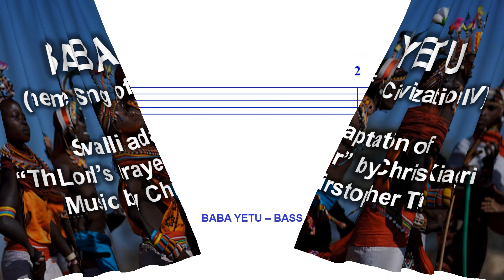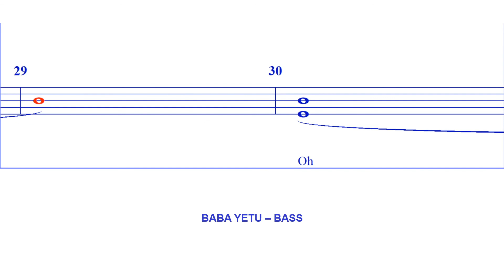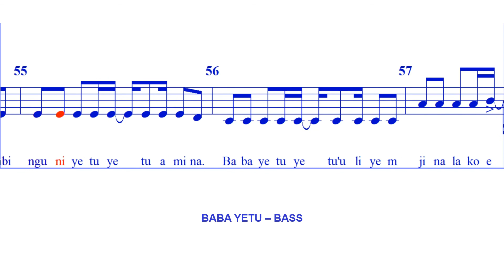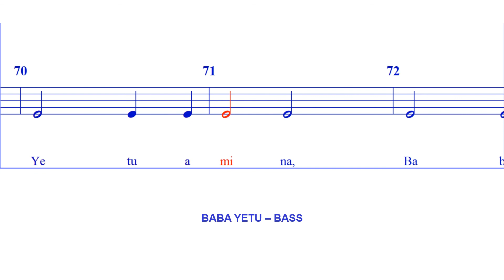Baba Yetu - BASS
"Baba Yetu" (Swahili: "Our Father") is the theme song for the 2005 video game Civilization IV. It was composed by Christopher Tin. The song, when rereleased, became the first piece of video game music to be nominated for and to win a Grammy Award. (Wikipedia)